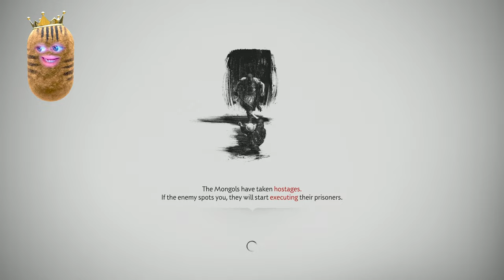GHOST OF TSUSHIMA - Part 14 - Chill Play-through [1440p HD | PS5]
🥔 "Greetings, today we go on an adventure of revenge with Yuna to kill 'The Black Wolf'... then we meet with Uncle and go on a co-op mission to kill heaps of Mongol's. A nice day out I say. " - Also, apologies if the Microphone & Dialogue levels are a bit low in this episode, I was still getting used to the microphone. It should be much better in EP15 and onwards.
⌛ Timestamps:
00:00 Intro
00:55 Journey Begins
19:58 Message in Blood
26:41 Altan..
36:25 Temple Climb
41:45 Bamboozle & Den of Thieves
50:43 Lord Shimura - The Invasion
🎮 Playing: Ghost of Tsushima (Director's Cut) (PS5)
📌 Socials & Gamertags:
☆ Playstation: Sharpypus
🥔About me:
🎼 Creator: @TheRelaxedMovement